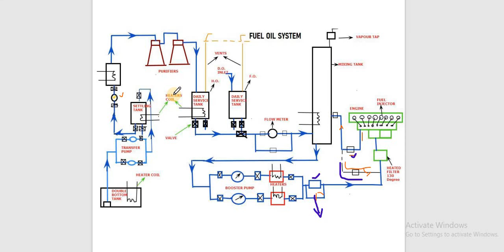Fuel Oil System (Hindi) || Two stroke engine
In this video we will discuss about Fuel oil system of two stroke diesel engine (Slow speed diesel engine) and also we will talk about components of fuel oil system such as storage tank, settling tank, service tank and mixing tank etc.
Marine fuel oil system includes various piping system and filter, valves, heaters , flow meter and viscosity regulator etc